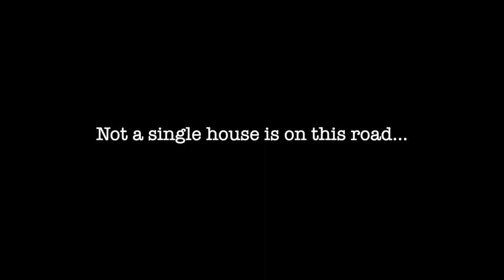EXPLORING THE MOST HAUNTED ROAD IN MY CITY // SAMMI ROSE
-Sam ♡